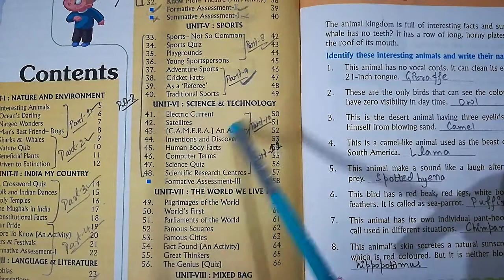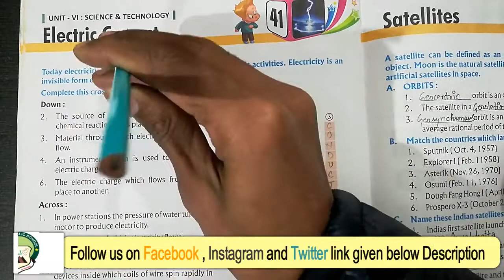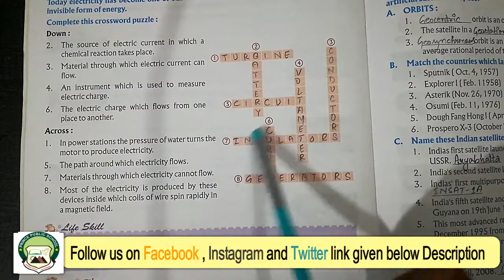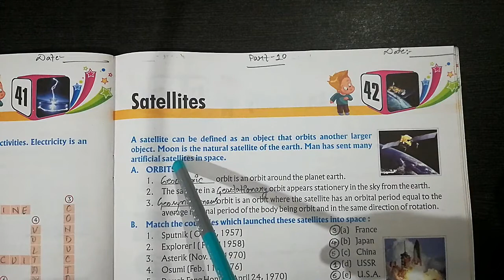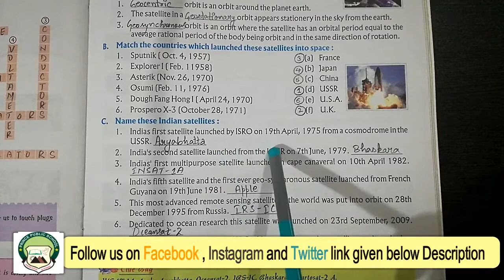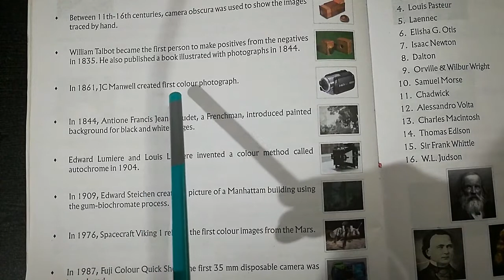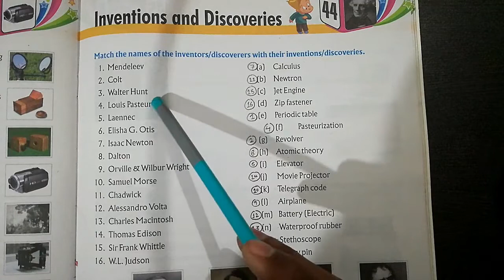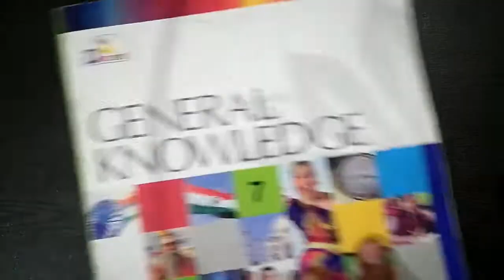Class 7th | Subject - GK Chapter 41 to 44 | Part 10